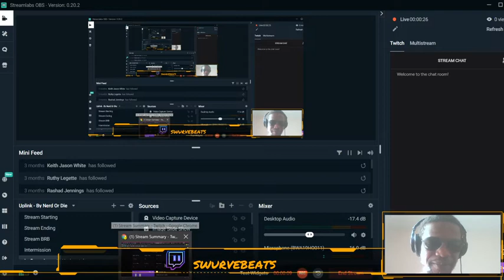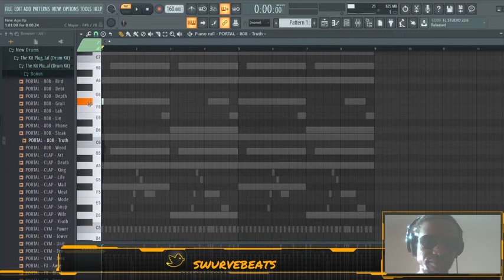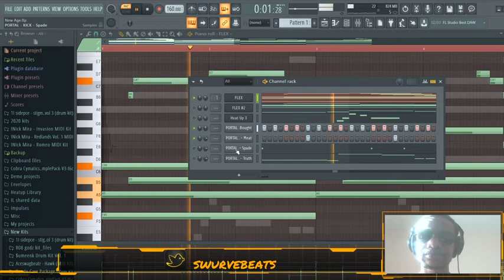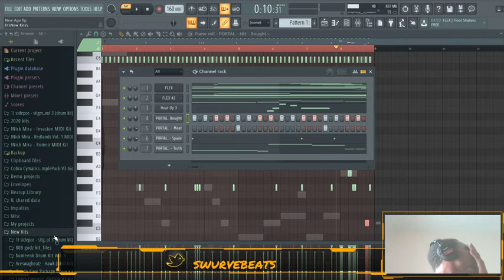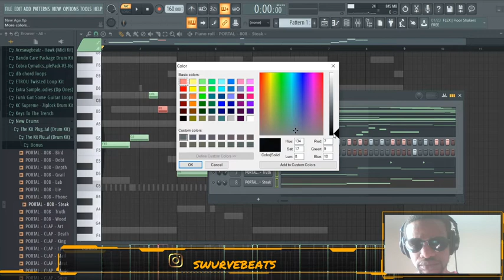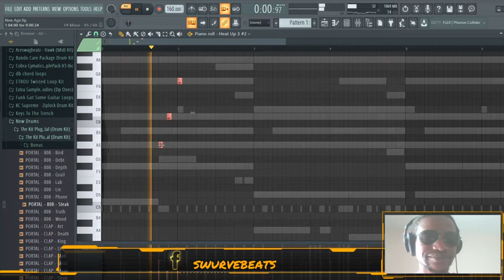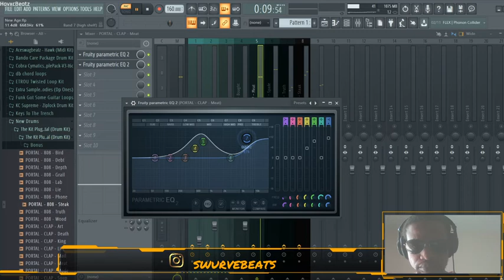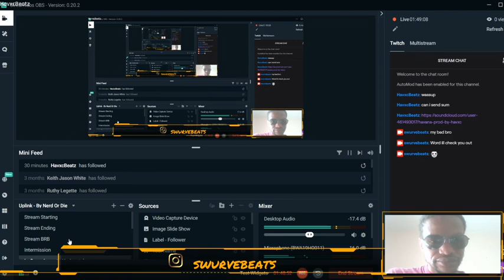Live Beat Cook With Tips And Tricks How to Make Beats Easy Method Swurve Beats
►ALL SOCIAL LINKS AND SERVICES

📺Watch And Follow Me For Live Videos On TWITCH📺

In this video I show you how to use the Flex VST that comes stock with fl studio 20.6. Hits like Suge from Da Baby and Jetsonmade came from this VST. This is basically a short fl studio flex tutorial. Flex vst fl studio is slept on by most producers, not many are using it so why not use that to your advantage to stand out from the crowd. If you dont have the flex vst, just google search fl studio 20.5 flex download, fl studio flex vst free download, fl studio 20.5 flex 2020, fl studio 20.5 beat making, fl studio flex tutorial, of just do a simple search for flex vst. It should take you to where you need. I also show you how to mix and master with maximus. There are a lot of fl studio mastering presets you may not be aware of. I show you how to mix and master a song in fl studio 20. This will take your professional mixing and mastering fl studio skills to another level. This Is also the same software i used to make the 85 South Show Beats